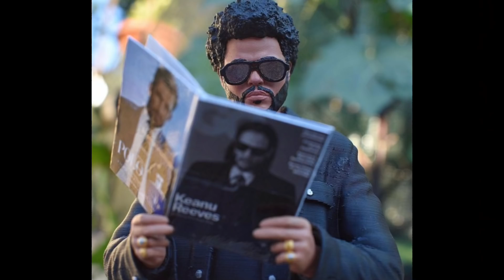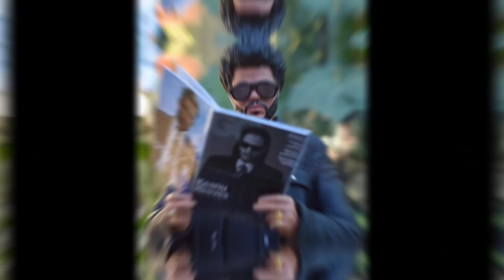TheWeeknd should’ve Never Exp0se ArianaGrande|Saweetie Lilbaby &Jayda|MEGAN thee Stallion&R. NATION